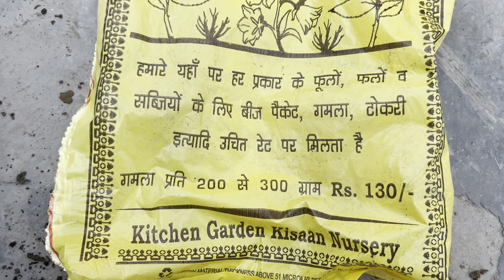Kuch new plants kharide